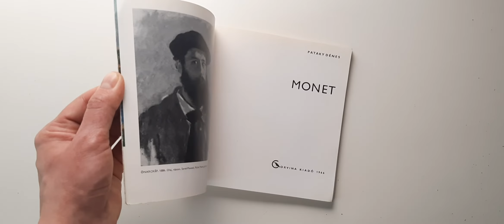"Monet" Pataky Denes, Corvina Kiado,1966